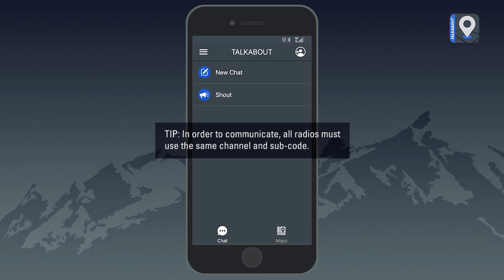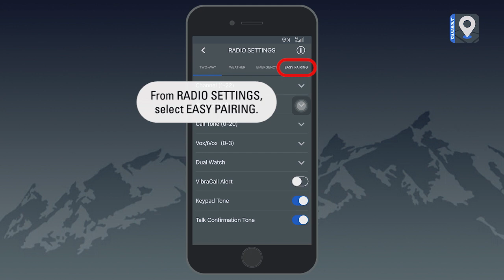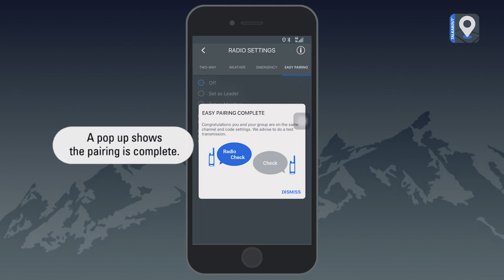T800 TALKABOUT How to: Changing Radio Settings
Learn how the Motorola Solutions T800 TALKABOUT offers the flexibility to change settings of your radio through the mobile app.